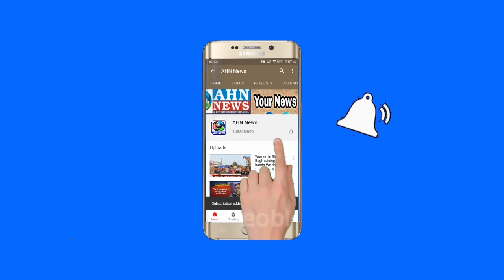Delhi: Farmer Tried To Break The Barricade At High Speed & Crashed His Tractor Died on Spot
This is how a man tried to break the barricade at a high speed and crashed his Tractor. Died at the spot